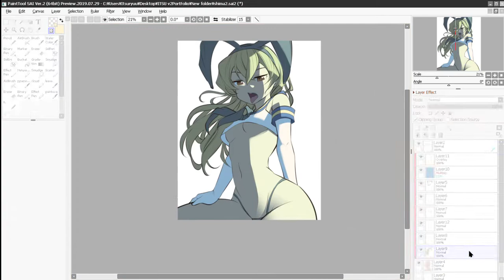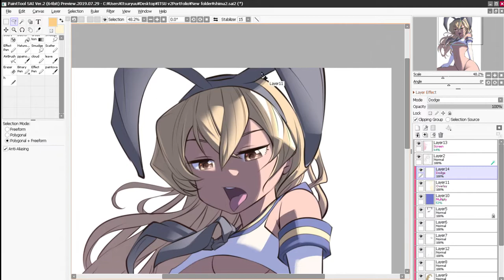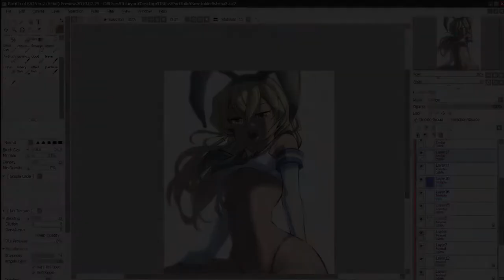Coloring of Shimakaze chan SPEED PAINT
Sftware used : Sai Paint tool 2